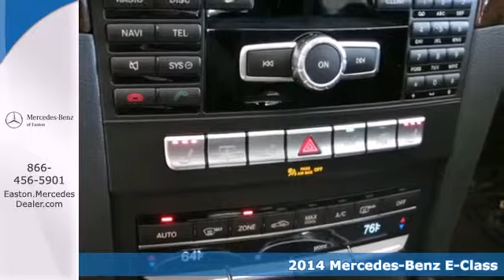2014 Mercedes Benz E Class Columbus OH Mercedes Benz Dealer, OH MN265143 360p